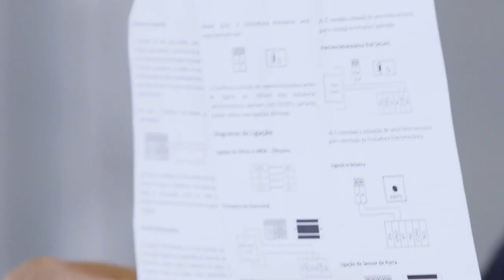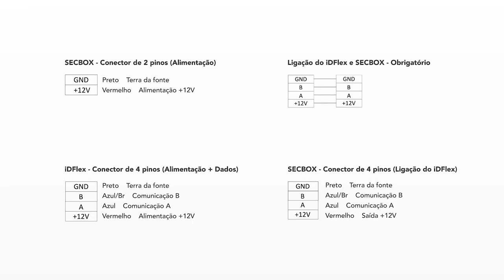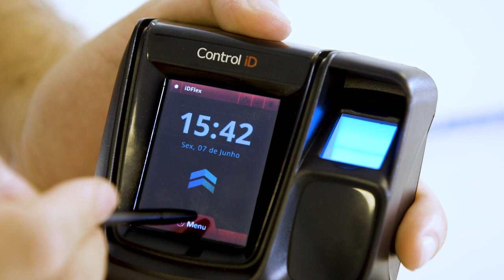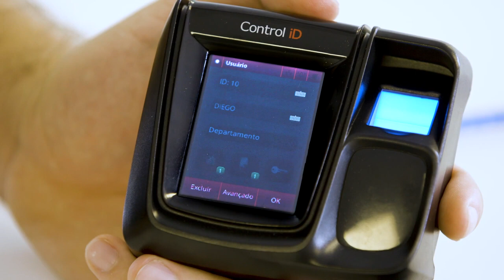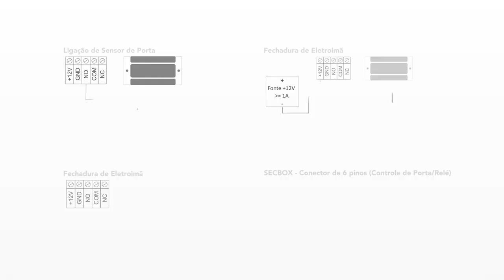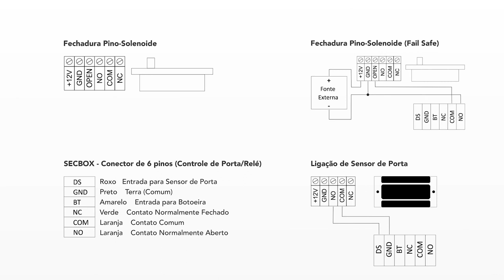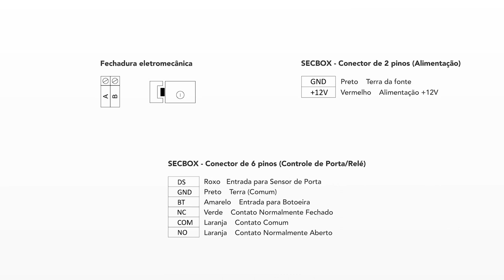Control de Asistencia iDFlex Control iD